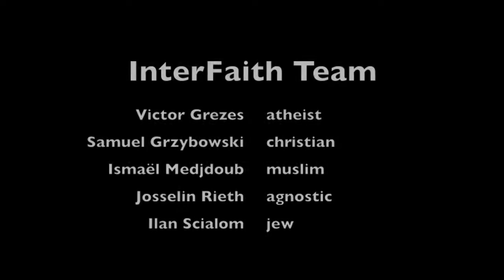Burkina Faso - InterFaith Tour - s01e21 - Part 2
5 young people around the world of interfaith projects !
Follow us from 01.07.13 to 30.06.14.